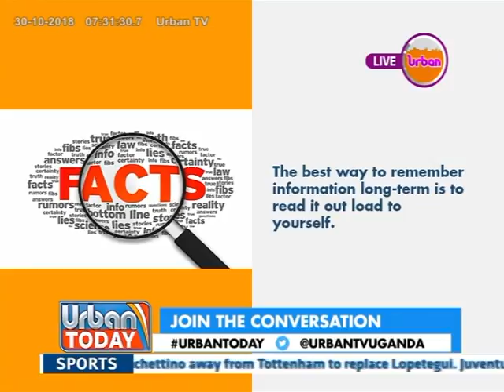UrbanToday: Church Tithe should be deducted from monthly salaries - Archbishop Lwanga